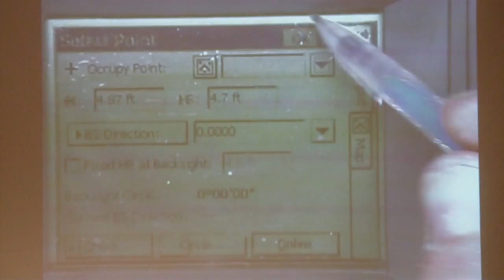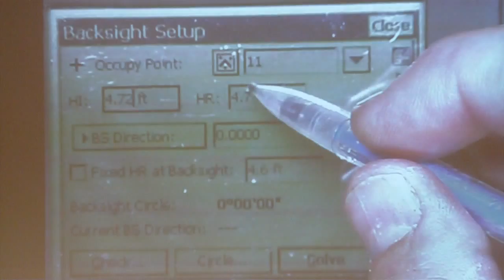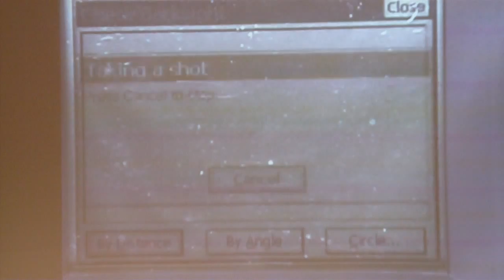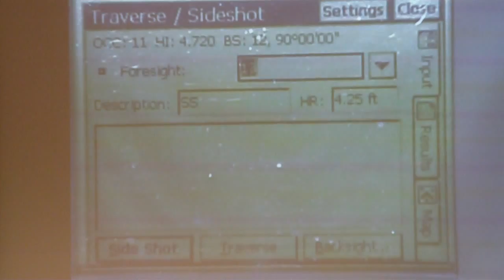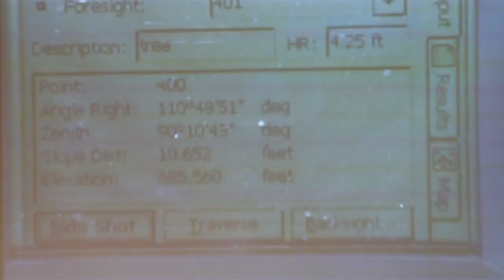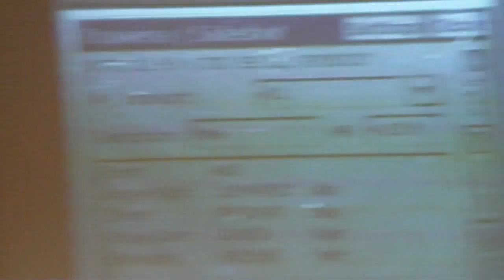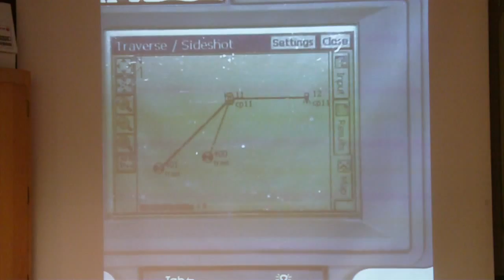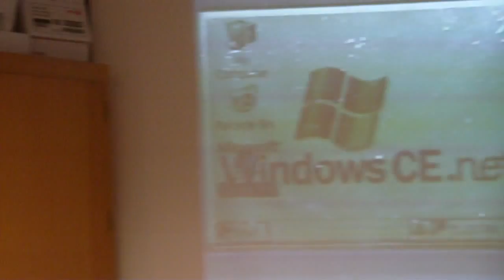Collecting Data with the TDS Ranger to SS3- Part 2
Prof. Doug Keith demonstrates and discusses collecting data with the TDS Ranger